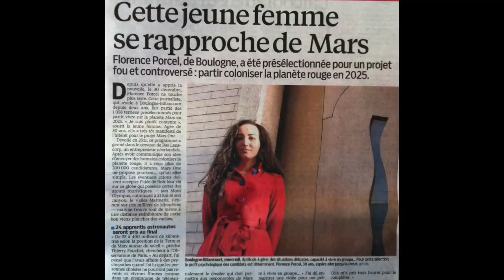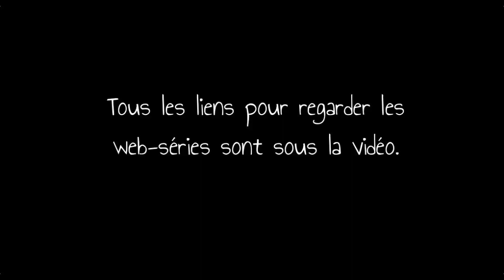[Vous êtes sérieux ?!... #1] La théorie des balls - Épisode 1